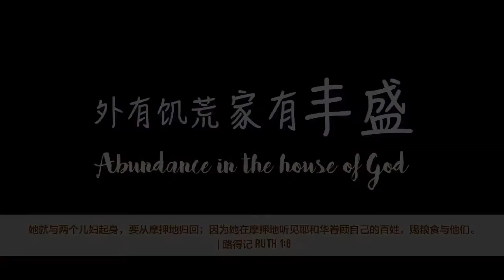外有饥荒 家有丰盛 | Abundance in the House of God